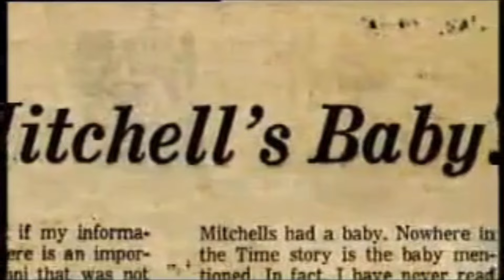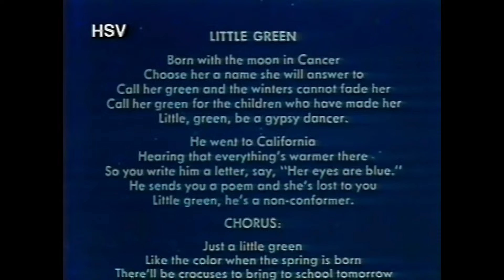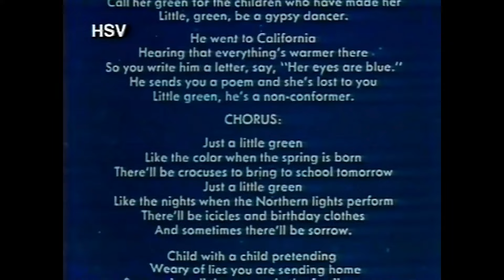Discovering Joni Mitchell's Hidden Family Secret | Emotional Reunion